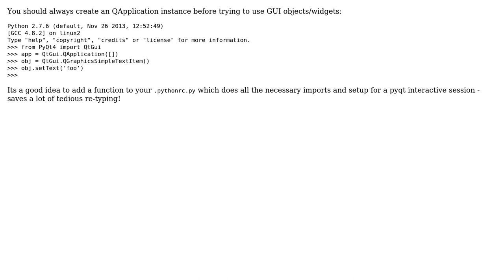PyQt4 segmentation fault when assigning text to QGraphicsSimpleTextItem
With thanks & praise to God, and with thanks to the many people who have made this project possible! You are responsible for your own actions.